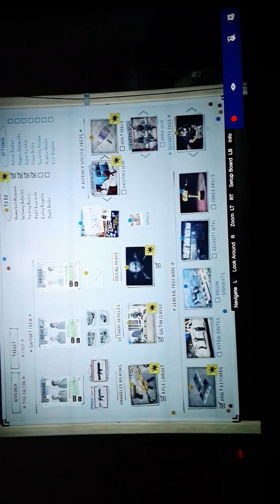Stealing the feds uniform for casino heist🤘